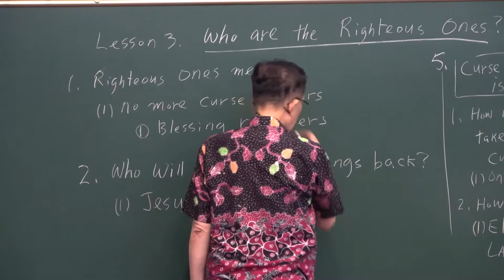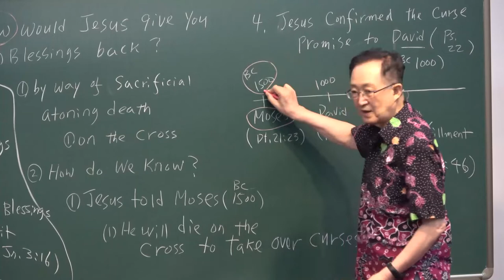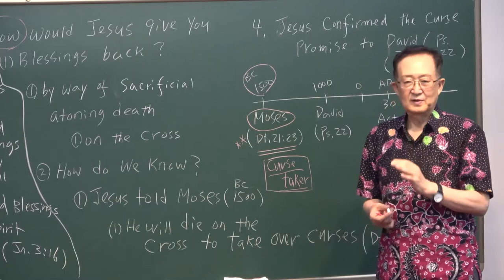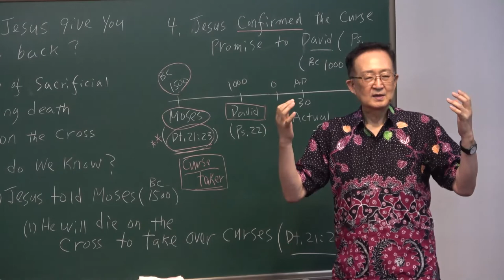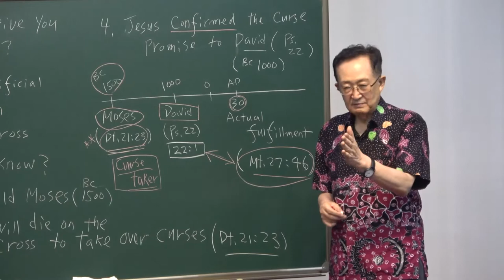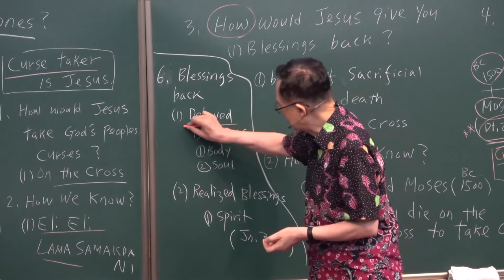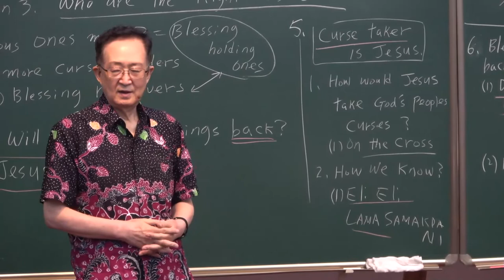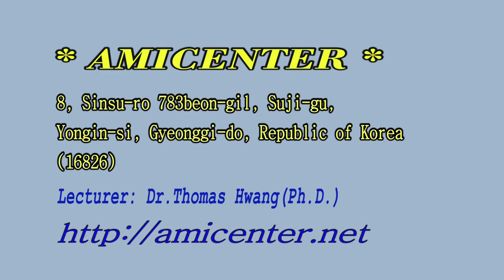7-3. Who are the Righteous Ones? /Thomas Hwang/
[ VII. Evangelism Series I ]
#7-3. Who are the Righteous Ones?
Lecturer : Dr. Thomas Hwang (Ph.D.)